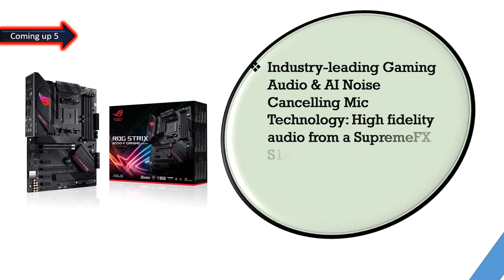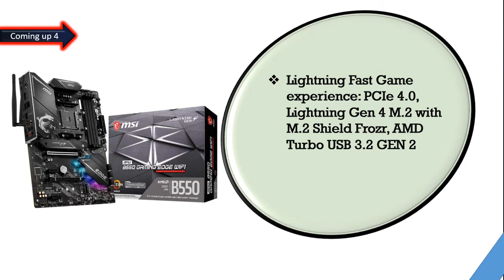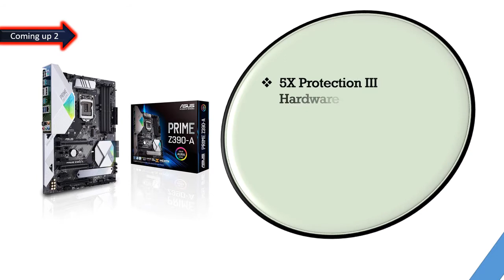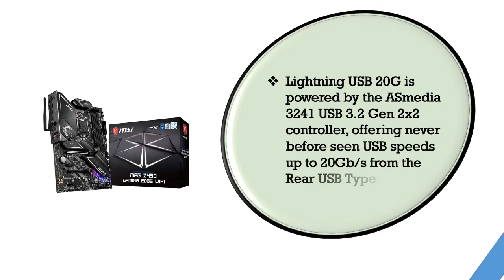Best Gaming Motherboard for PC 2022 || Top 6 Best Gaming Motherboard Reviews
hello viewers, Are you searching the Best Gaming Motherboard, yes we made the video about  Gaming Motherboard among the whole brand and cheap price, we collect top 06 Gaming Motherboard on the market that has a special characteristic such as Comprehensive Cooling, Gaming Networking, Enhanced power solution, Lightning Fast Game experience. So viewers click below a description for more details and check the price.

Here are the Top 06  Best Gaming Motherboard from the video as per serial:

1.Asus AM4 TUF Gaming X570-Plus (Wi-Fi) AM4 Zen 3 Ryzen 5000 & 3rd Gen:

2.MSI MPG Z490 Gaming Edge WiFi ATX Gaming Motherboard:

3 .Asus Prime Z390-A Motherboard LGA1151:

4.ASRock B550 Phantom Gaming 4 AC Supports 3rd Gen AMD AM4 Ryzen:

5.MSI MPG B550 GAMING EDGE WIFI Gaming Motherboard:

6.ASUS ROG Strix B550-F Gaming (WiFi 6) AMD AM4: